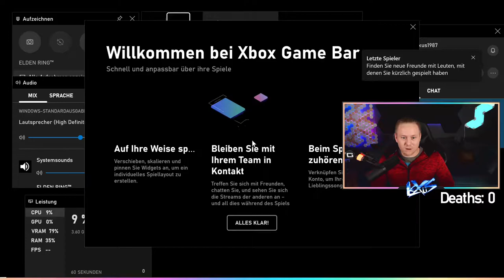Samurai Elden Ring Gameplay Deutsch PC #001 - 🌟 Die ersten Schritte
Samurai Elden Ring PC Gameplay German Let's Play by Lexus1987

💥💥 Kauf von Elden Ring für PC/PS4/PS5/XBox bei MMOGA | Instant Gaming 💥💥

Erhebt Euch, Befleckter, und lasst Euch von der Gnade leiten, um die Macht des Eldenrings zu befehligen und zum Eldenfürsten im Zwischenland zu werden.

• Eine weitläufige Welt voller Spannung
Eine weitläufige Welt, in der offene Ebenen mit vielfältigen Möglichkeiten und große Dungeons in komplexem dreidimensionalen Design nahtlos verknüpft sind. Bei deinen Erkundungen erwartet dich sowohl das Unbekannte als auch überwältigende Gefahren, die dir ein riesiges Erfolgserlebnis verschaffen.

• Gestalte deinen eigenen Charakter
Du kannst nicht nur das Aussehen deines Charakters gestalten, sondern ihn auch ohne Einschränkungen mit sämtlichen Waffen, Rüstung und Magie ausstatten. Entwickle deinen Charakter ganz nach deinem Spielstil, indem du zum Beispiel die Muskelstärke zu der eines starken Kriegers anwachsen lässt oder werde ein gefürchteter Magier.

• Ein episches Drama mit mythologischer Inspiration
Eine vielschichtige Story, die in Fragmenten erzählt wird. Ein episches Drama, bei dem sich die unterschiedlichen Gedanken der Charaktere im Zwischenland überschneiden.

• Einzigartiges Online-Gameplay, das dich frei mit anderen verbindet
Neben dem Mehrspielermodus, bei dem du dich mit anderen Spielern verbinden und zusammen reisen kannst, bietet das Spiel außerdem einen einzigartigen asynchronen Online-Modus, der dich die Anwesenheit anderer spüren lässt.

Alle Videos 🎥 von Elden Ring in der Playlist 📜 schauen! 📺

Elden Ring Deutsch - Let's Play - German/Deutsch Walkthrough Gameplay  - Full Gameplay walkthrough
Let's Play - Elden Ring Deutsch Gameplay with Commentary (German/Deutsch/English Sub)
Elden Ring PC CoOp Playthrough! Full Gameplay